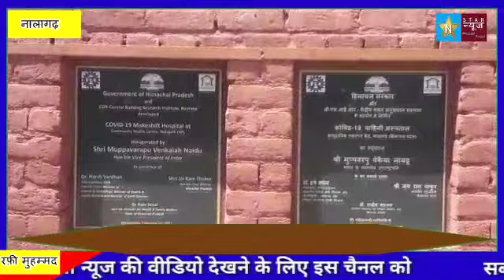NALAGRHऔद्योगिक कस्बे नालागढ़ स्थित नवनिर्मित मेकशिफ्ट अस्पताल में उस वक्त अफरा तफरी मच गई, जब अस्पत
औद्योगिक कस्बे नालागढ़ स्थित नवनिर्मित मेकशिफ्ट अस्पताल में उस वक्त अफरा-तफरी मच गई, जब अस्पताल में ऑक्सीजन लीक  हो गई, इस लीकेज के कारण 20 से ज्यादा ऑक्सीजन सिलेंडर खाली हो गए।